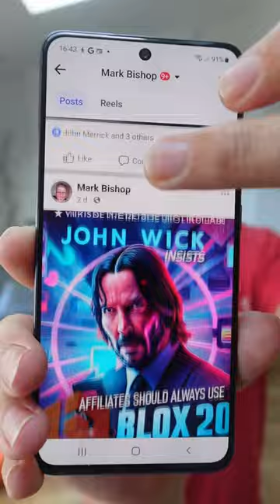Ai Banners / Art - ‘Free’ & Easy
If I’m honest, I’m guilty of not giving enough genuinely free value away, normally there’s a link somewhere, or I’ll ask you to look at a product I’m recommending, but not today.

I recently discovered a ‘Free’ (yes 100% free) Ai image tool which isn’t Midjourney, or Stable Diffusion (although it might well be using it behind the scenes) which I’ve been using to make movie inspired poster / banner images to promote BLOX 2.0 (examples in video).

The difference between this tool and others, like those mentioned above is, the free AI platform I used is simple to use (not techy), and it does a reasonable job adding text to the images too… And like I mentioned, it's free.

Long story short… If enough of you like this, and leave a comment to indicate as much, I’ll whip up a video with full details including the platform & How to create the images.
And like I mentioned… No costs whatsoever.

Ai Art,Ai Posters,Ai Pop Art,Ai Banners